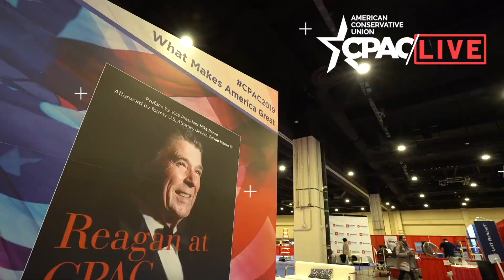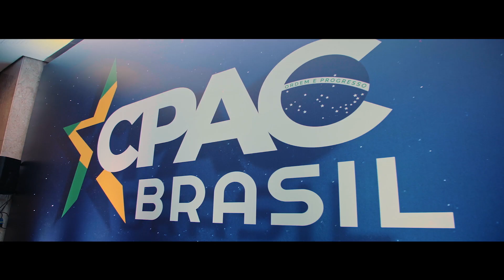A Conversation with Matt Schlapp and special guests Naftali Bennett and Jason Meath